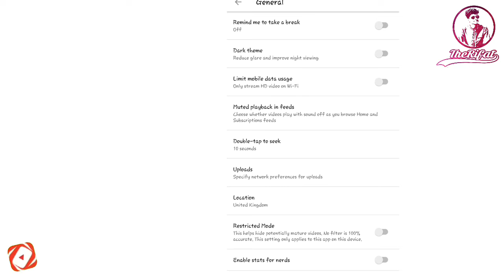How to stop autoplay videos on Youtube || বন্ধ করুন ইউটিউবের অটোপ্লে ভিডিও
For Stop Autoplay you should watch the video

So lets watch the video.

         Thanks

Can you turn off autoplay on YouTube? ,
How do I stop YouTube from playing while scrolling?,
How do I get YouTube to autoplay?,
autoplay off youtube,
how to stop youtube videos from playing while scrolling,
How to Turn Off Auto Play Video in YouTube Home Page ,

Turn off auto play video on YouTube home page ,

turn off YouTube auto playing video on YouTube Home ,
YouTube auto play video turn off , rare itech ,

Google,

YouTube Tips ,

Turn off Autoplay ,

YouTube Training ,

turn off autoplay youtube permanently ,
 turn off autoplay youtube 2020 , disable autoplay youtube chrome , youtube autoplay keeps turning back on , disable autoplay video youtube , youtube autoplay off , how to turn off automatic video play on youtube,